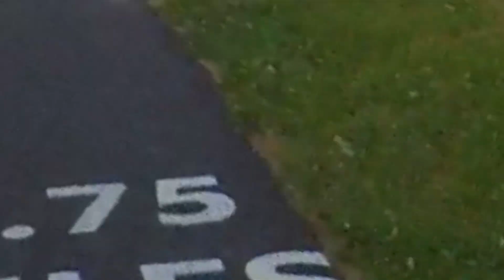Bike in Bethpage bikeway / 뉴욕 자전거 여행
Bethpage bikeway (May.31.2023)